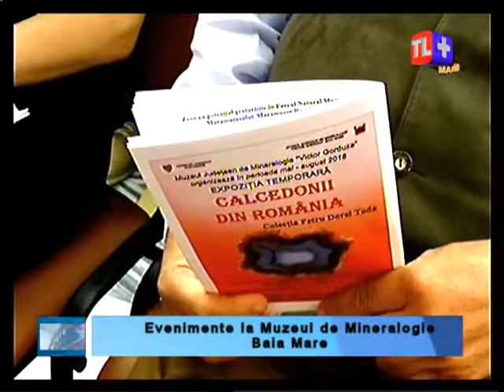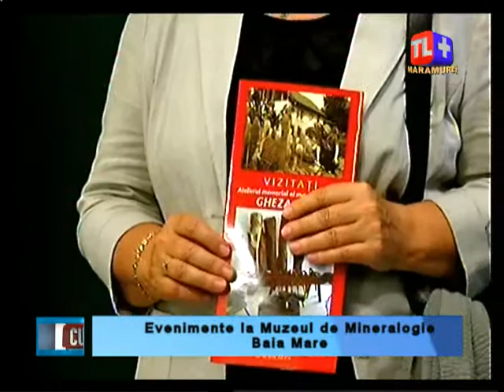Cu cărţile pe faţă - Evenimente la Muzeul de Mineralogie Baia Mare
Invitaţi:
- conf. univ. dr. Ioan Denuţ
- conf. univ. dr. Marinel Kovacs.
Partea a doua.